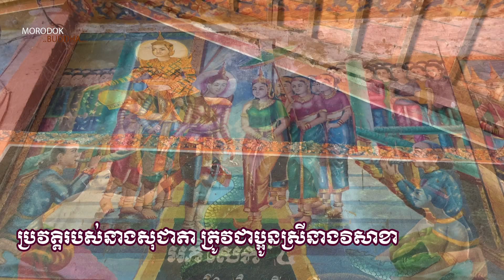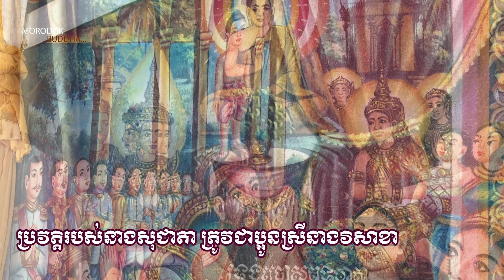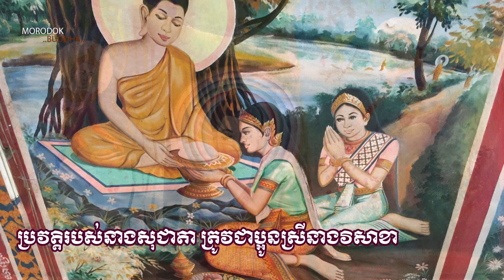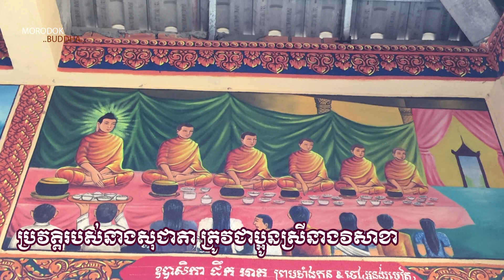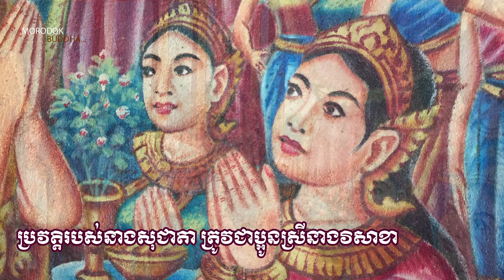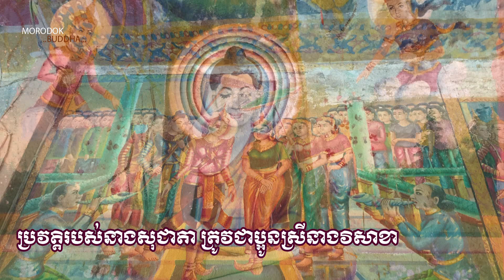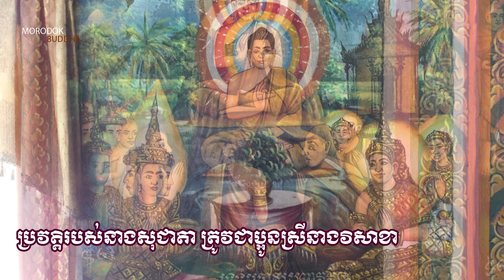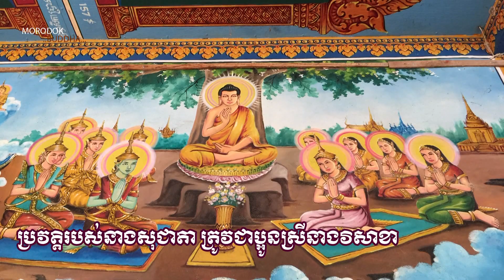ប្រវត្តិនាងសុជាតា ជាស្ត្រីកាចឆ្នាសឆ្នើមមិនគោរពអ្នកណាសោះ ហើយក៏ត្រូវជាប្អូនស្រីរបស់នាងវិសាខា។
ប្រវត្តិនាងសុជាតា ជាស្ត្រីកាចខ្នាសឆ្នើតមិនគោរពអ្នកណាសោះ ហើយក៏ត្រូវជាប្អូនស្រីរបស់នាងវិសាខា។
បរិយាយអំពីភរិយាមាន៧បែប ។

ដកស្រង់ចេញពីសៀវភៅប្រវត្តិមហាឧបាសិកា ភាគទី៤ ដោយភិក្ខុ យង់ សុផាត ។